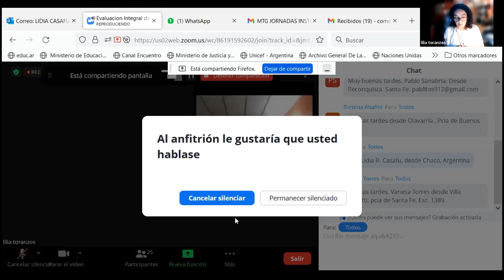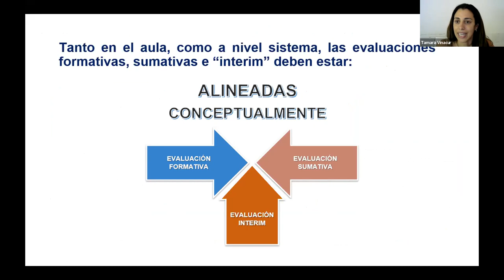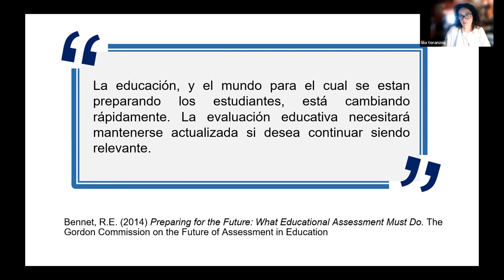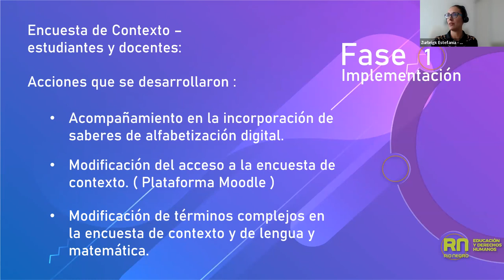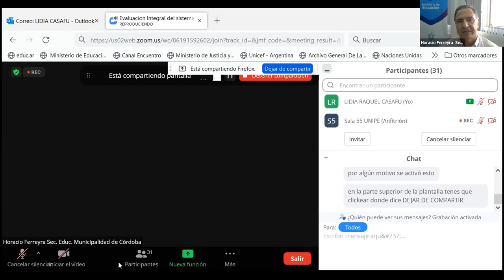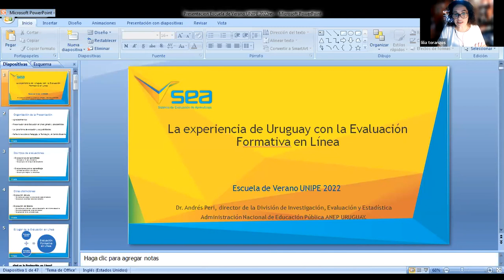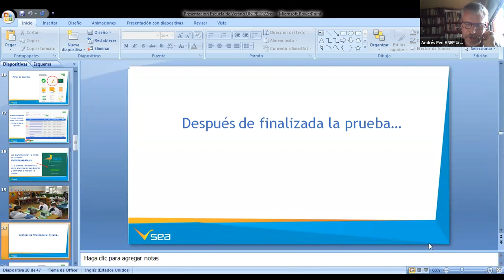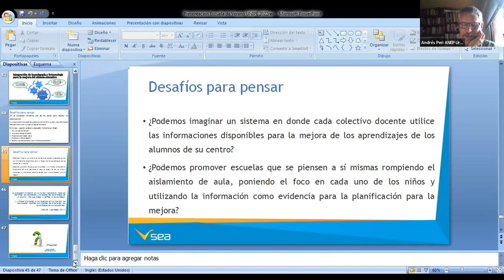Evaluación Integral del Sistema Educativo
Semana UNIPE virtual 2022
Edición verano